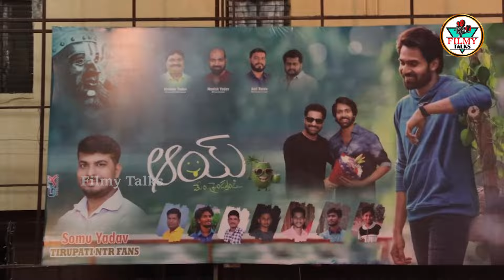నా బావ జోలికి వస్తే నరికేస్తాను.. | Aay Movie Team In TPT@Filmytalkss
Watch► నా బావ జోలికి వస్తే నరికేస్తాను.. | Aay Movie Team In TPT@Filmytalkss